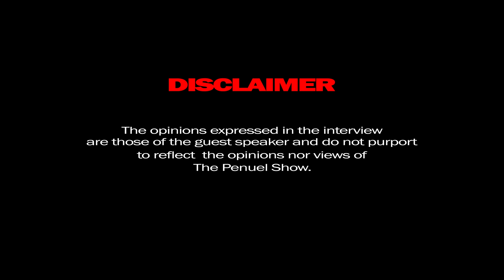The Penuel Show In Conversation with Joost Strydom, The Great Trek, Self Doen, Off-grid Energy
THE PENUEL SHOW WITH JOOST STRYDOM

00:00 - INTRO
01:30 - History of Orania
11:55 - Orania's land size
15:12 - Expanding Orania, Cape independence
18:45 - Federalism, Self governance
27:25 - Job creation in Orania
31:55 - Government dependency
36:40 - Die Groot Trek migration
41:20 - Orania's population
43:05 - Orania's security
45:10 - Thoughts on English empire
50:55 - Cultural preservation
55:25 - Orania's location
58:05 - Orania's economy
1:03:53 - Building Orania's municipality
1:12:40 - Penuel's thoughts on Orania
1:18:35 - Is Orania / its people racist
1:24:35 - Closing comments
1:29:09 - ENDS